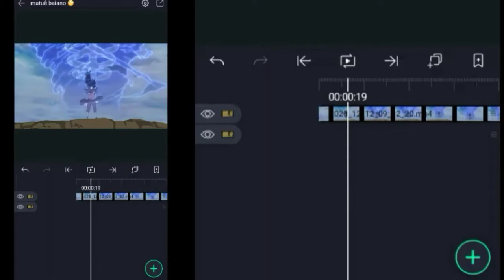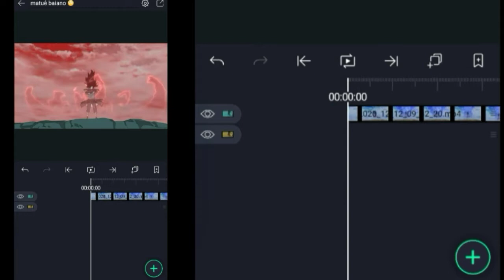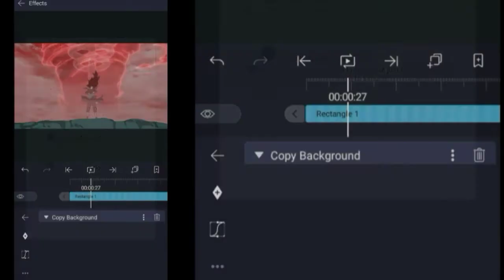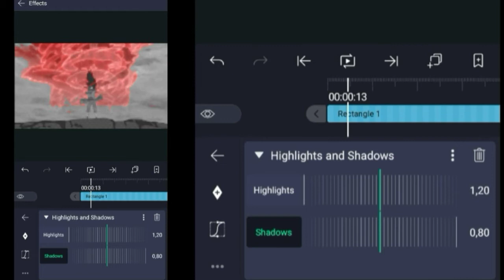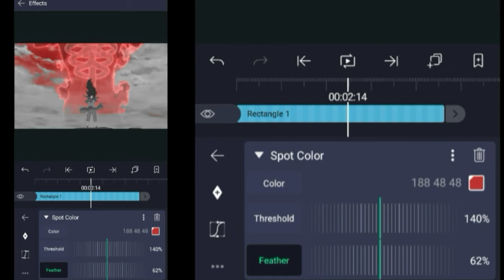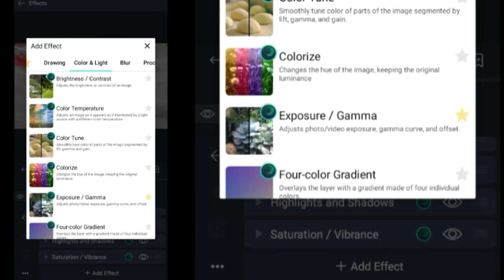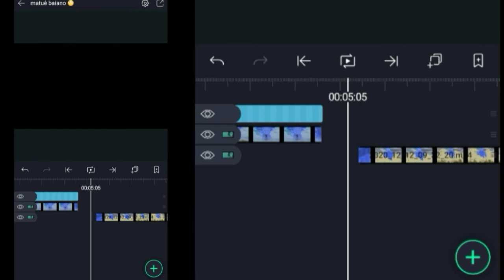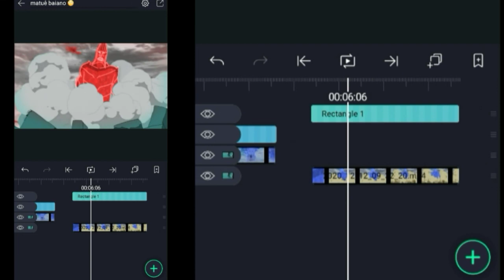How to make red cc - alight motion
Thx for whatching :D
   whatch in 720p

Editors:alight motion,power director,kinermaster

Anime:naruto shippuden
Song:jadeci - amaterasu

want to talk to me? talk to me on instagram direct